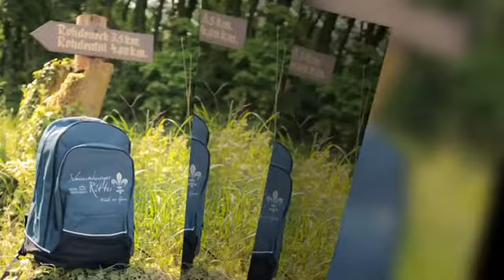Weserbergland im 3*S Hotel Schaumburger Ritter genießen auf Online-Kurzreisen 1200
Herzlich Willkommen im 3-Sterne-Superior Hotel Schaumburger Ritter. Entdecken Sie das schöne Weserbergland, die märchenhafte Heimat von Aschenputtel, Dr. Eisenbarth, des Rattenfängers von Hameln und des Lügenbarons von Münchhausen. Nirgendwo in Deutschland gibt es eine so große Ansammlung von Schlössern und anderen Bauten der Renaissance. Schloss Bückeburg, der Wohnsitz des Fürsten zu Schaumburg-Lippe, Schloss Münchhausen, Schloss Hämelschenburg, die Ahrensburg... Residieren Sie im Hotel Restaurant Schaumburger Ritter in Rinteln an der Weser, direkt gegenüber der Schaumburg, wie einst die Ritter, und genießen Sie von hoch oben den atemberaubenden Weitblick in die herrliche Naturlandschaft. Alle Zimmer verfügen alle über eine liebevolle Einrichtung mit Sitzgelegenheit, TFT oder LCD Fernseher und Telefon. In dem Neubau befinden sich zwei barrierefreie Zimmer. Alle Zimmer sind bequem mit dem Fahrtstuhl zu erreichen. Das Restaurant ist liebevoll und gemütlich eingedeckt und die Ritterstube im rustikal-ritterlich gestaltet. Umrahmt ist der Raum mit diversen ritterlichen Utensilien. Großen Anklang findet hier auch das Ritteressen, welches von 8- 18 Personen gern in dieser Stube durchgeführt wird. Sie können hier aber auch Kaffee und Kuchen oder nur ein Bier am Tresen genießen. Sep. Räumlichkeiten stehen u.a. für Tagungen, Veranstaltungen oder Hochzeiten (Standesamt befindet sich im Haus), ist das Hotel-Team Ihnen sehr gerne bei der Planung und Umsetzung behilflich. - Entdecken Sie dieses abwechslungsreiche Feriengebiet per "Flotte Weser" Schiff, Kanu, Fahrrad, Bus, Pkw, Draisine oder .

Ihr Hotelfinder einfach easyReisen.info mit Online-Kurzreisen Top Hotels & Pensionen